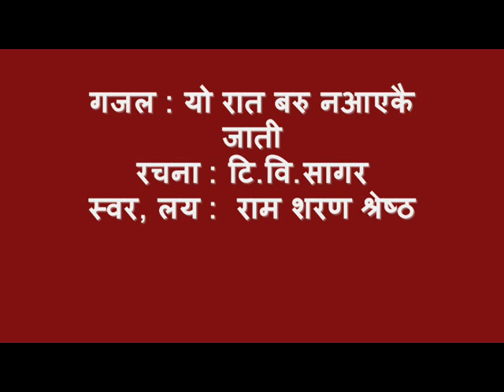Nepali Gazal- यो रात बरु नआएकै जाती Yo Raat Haru Na aayekai jati by TB Sagar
गजल : यो रात बरु नआएकै जाती
रचना : टि.वि.सागर
स्वर, लय : राम शरण श्रेष्ठ
यो रात बरु, नआएकै जाती
मान्छेको जुनी, नपाएकै जाती

आफ्नो विरानो, यो सम्बन्ध नाता
ब्यर्थ हुन् सबै, नलाएकै जाती

संसार भन्नु, बेकारको कुरा
घरको छानो, नछाएकै जाती

सहनु भोक, न फैलाए हात
जीउदो गीत, नगाएकै जाती

पाषण हो त्यो, देउता त हैन
मन्दिर गुम्बा, नधाएकै जाती
टिवि सागर
सुनसारी, नेपा